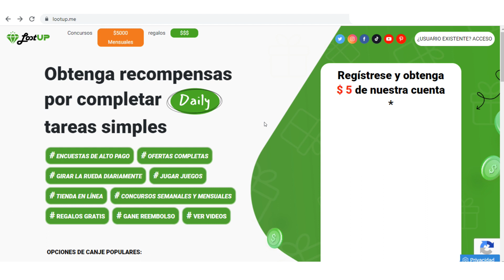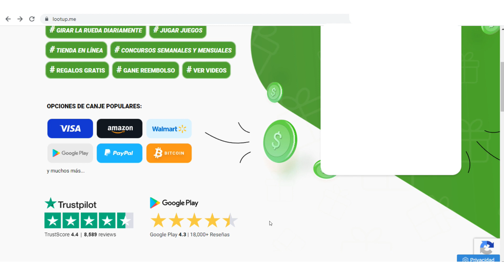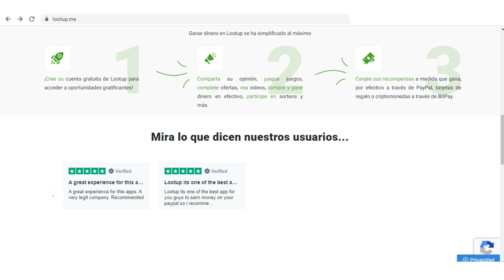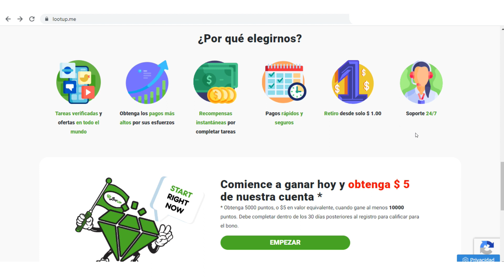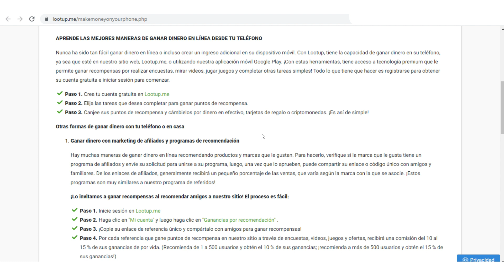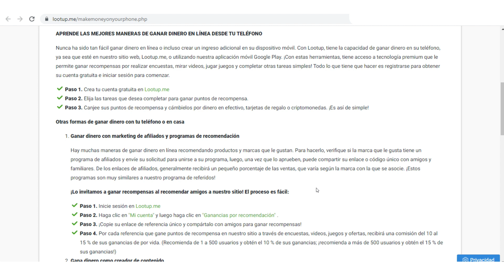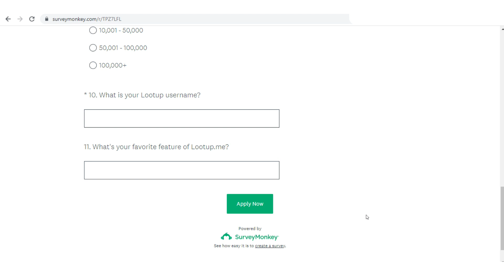😲 $20.00 DÓLARES GRATIS A PAYPAL!! (TE PAGA HOY MISMO) 😲 Ganar Dinero para Paypal Rápido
😲 $20.00 DÓLARES GRATIS A PAYPAL!! (TE PAGA HOY MISMO) 😲 Ganar Dinero para Paypal Rápido. Como ganar dinero para Paypal rapido 2023, y como ganar dinero en Paypal gratis, facil y real. Esta pagina te paga $20 dolares gratis a Paypal, 20 dolares para Paypal rapido, y te enseño como ganar dolares por Internet. Puedes ganar dinero para Paypal al instante, hoy mismo, y puedes aprender como ganar dinero para Paypal rapido y como ganar dinero en Paypal gratis.

🎧 MÚSICA UTILIZADA EN EL VIDEO:
Ninguna.